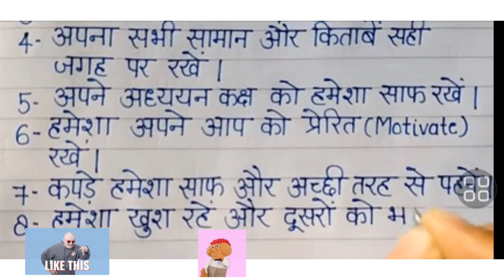Laxmi Narayan # youtube shorts # Acchi habits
Inshot
Laxmi Narayan
# youtube shorts
# Acchi habits